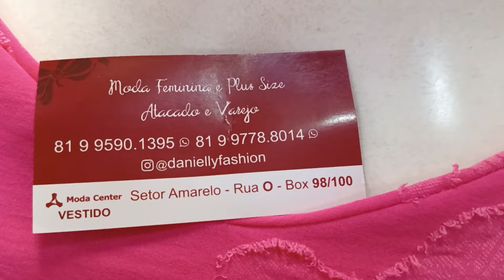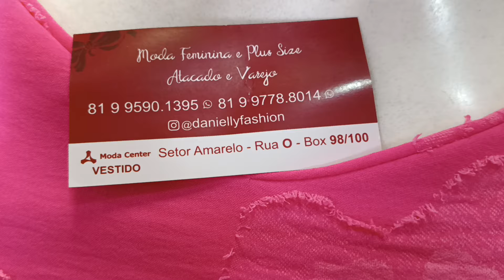📢 VESTIDOS MIDE LONGOS DIRETO DA FÁBRICA MODA CENTER SANTA CRUZ CAPIBARIBE PERNAMBUCO